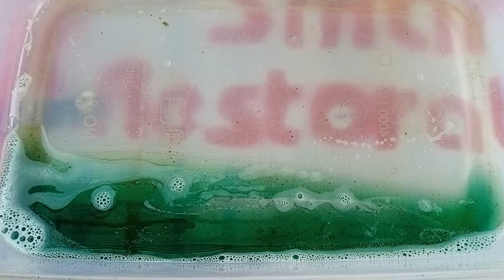Rusty knife restoration/Knife making-Turning a Rusty BEARING into Shiny but Razor Sharp COMBAT KNIFE